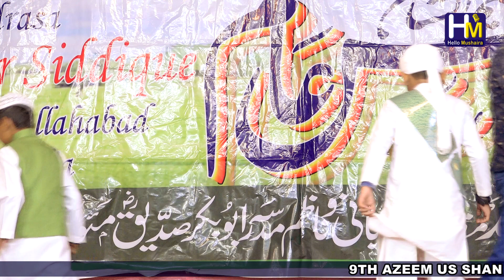Mukalma - Deeni Malumaat | Swaal o jwaab | Madarsa Abu Bakar Siddique | Mau Aima Allahabad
Mukalma - Deeni Malumaat | Swaal o jwaab | 9th Azeemushan Ijlas-e-Aam | Madarsa Abu Bakar Siddique | Mau Aima Allahabad
9th Azeemushan Ijlas-e-Aam
Madrasa Salana Jalsa / Annual Function
Madarsa Abu Bakar Siddique
Address : Mau Aima Allahabad U.P India
Venue: Madarsa Abu Bakar Siddique Mau Aima Allahabad U.P
Mohtamim Madarsa: Maulana Waseem Ahmad Mazheri

Stage program by students of madarsa
Salana madrasa jalsa